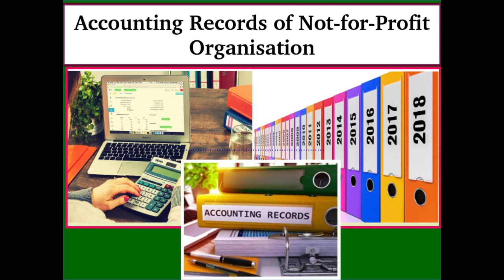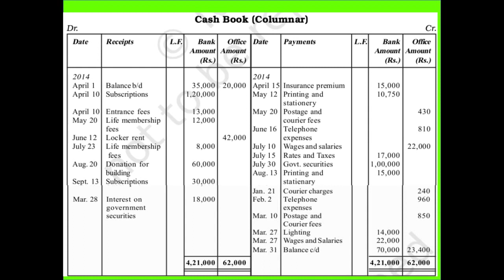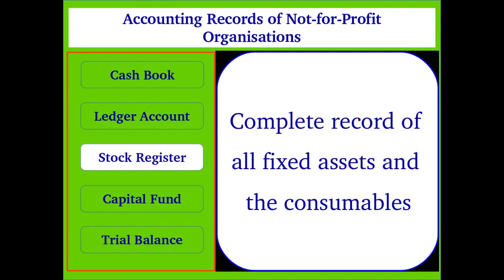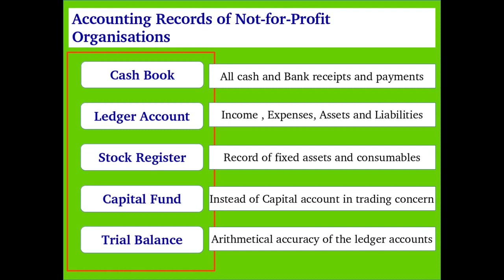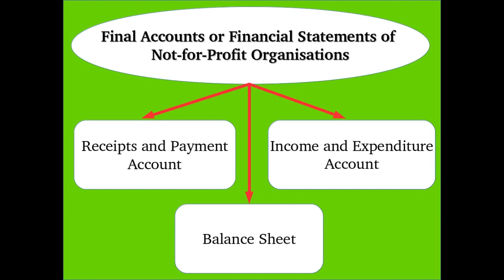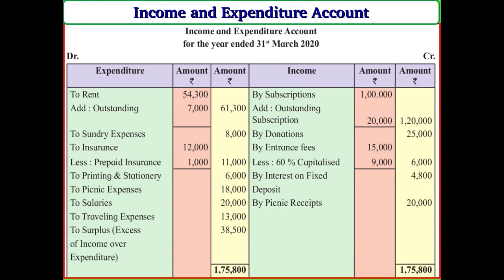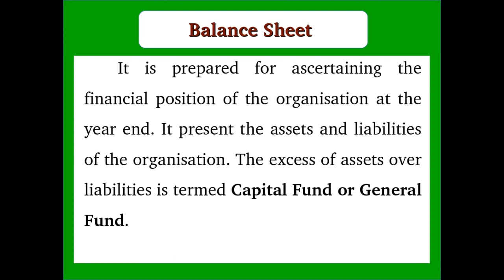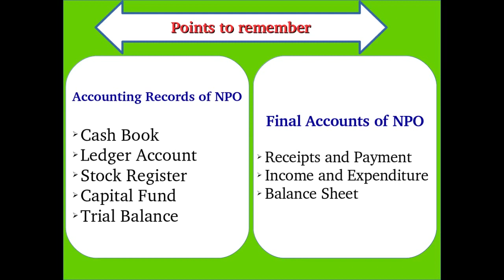Accounting Records of Not for Profit Organisation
Cash Book
Ledger Accounts
Stock Register

Final Accounts of Not for profit organisation
1) Receipts and Payment Account
2) Income and Expenditure Account
3) Balance Sheet